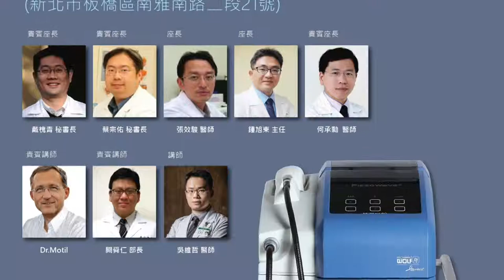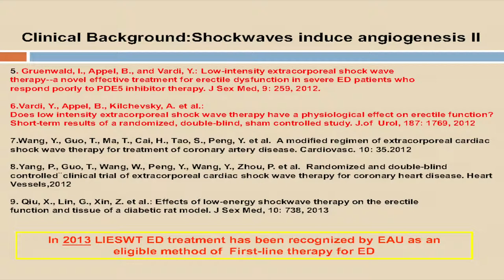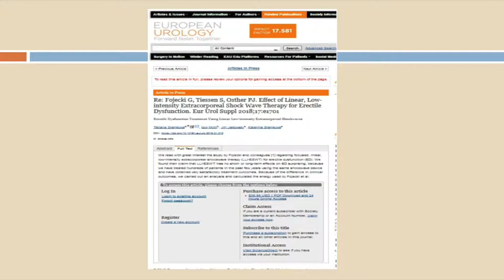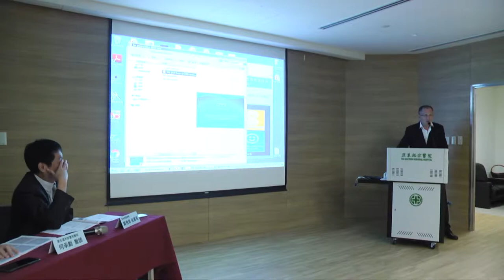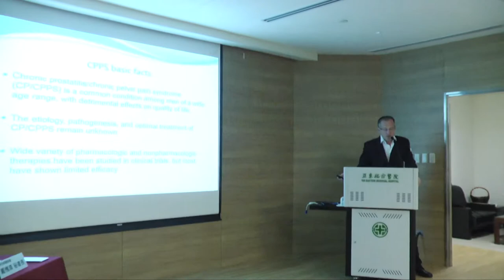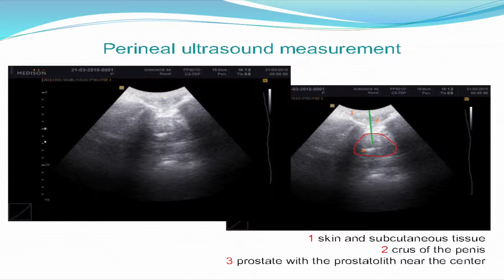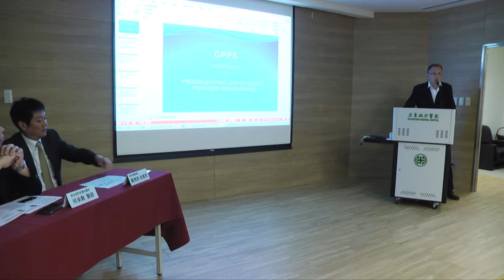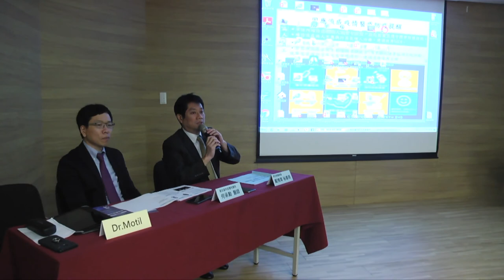2018/04/07 亞東醫院研討會 Dr. Motil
CPPS and its treatment by PIEZOELECTRIC LOW INTENSITY FOCUSED SHOCKWAVES